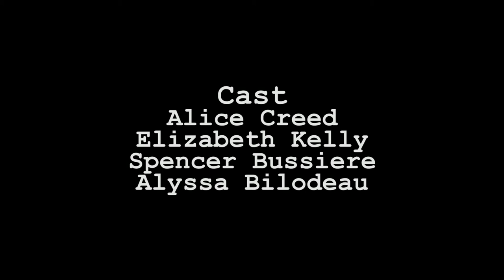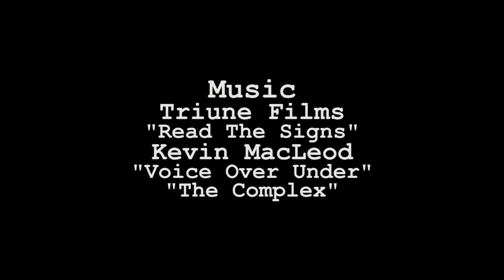Ghost Hunters and the Sticky Mattress!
Watch as Jeff and Stu try to fool the work into thinking they are legit ghost hunters.  With their poor production quality , fake ghosts, and lack of forethought watch as it all falls apart. Plus the Sticky Mattress Commercial!!!